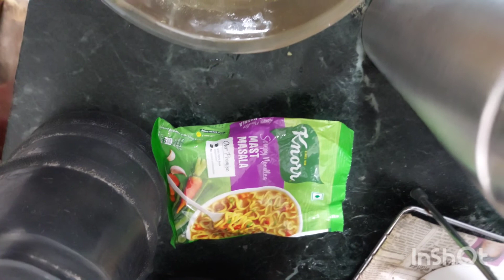Ki kinte giye ki kinlam...|Mach bajar ar Biryani bhoj